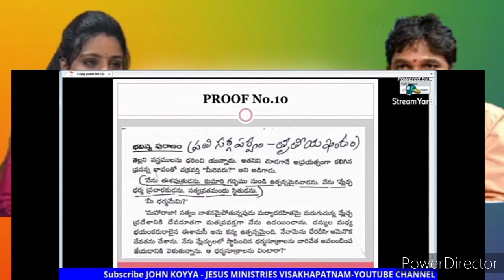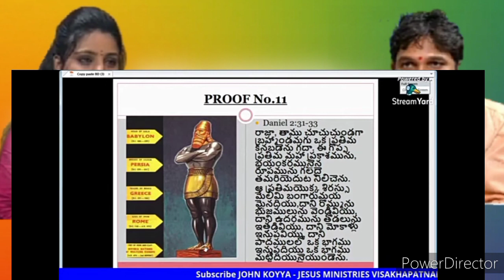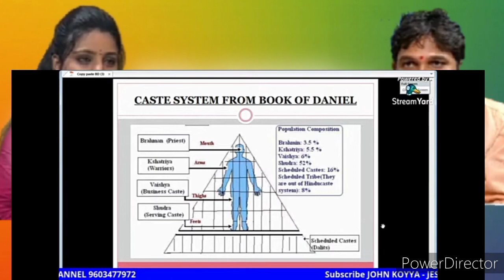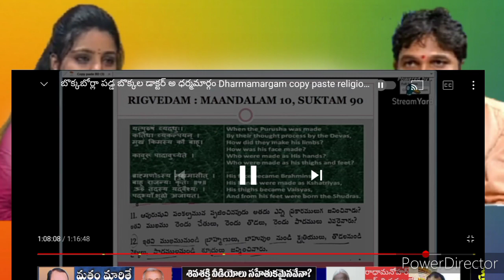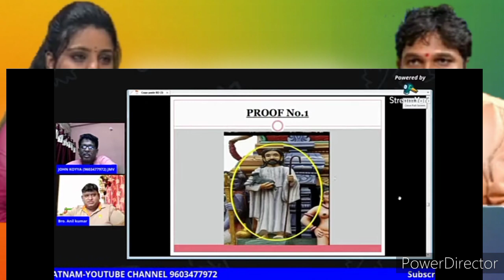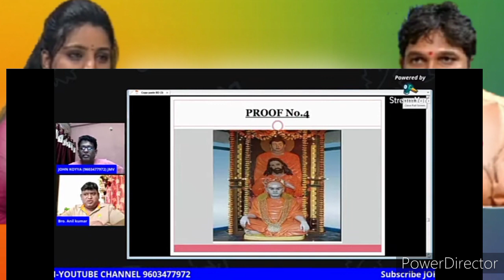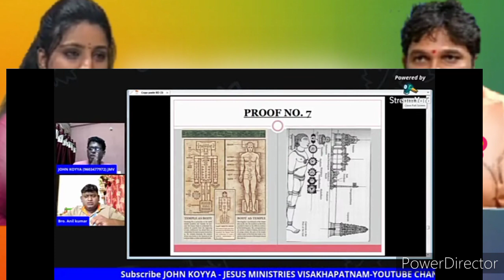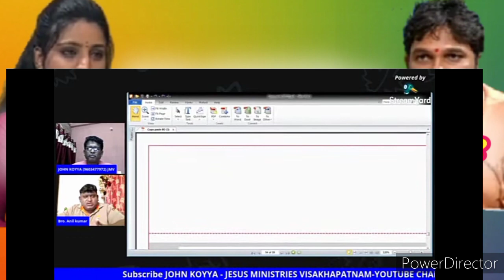సులువుగా దేవుళ్లను క్రియేట్ చేసి వేరే దేవుళ్లను కలుపుకోవడం హిందువుల విధ్య ||counter to karunakar